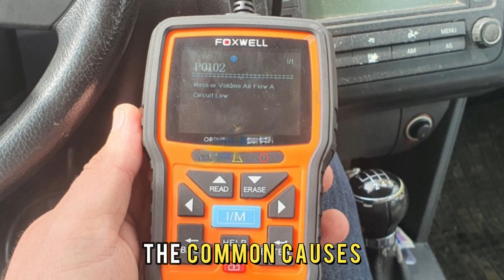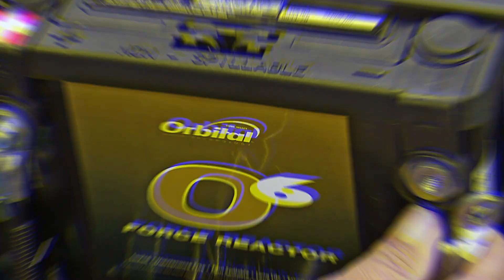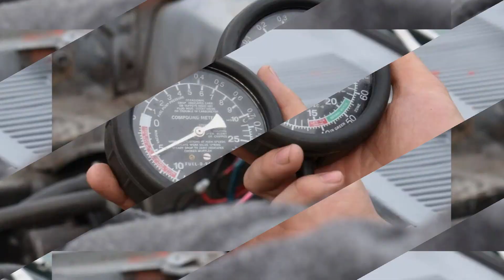P0102 ERROR CODE: MEANING, SYMPTOMS, CAUSES AND SOLUTIONS (Mass Air Flow Circuit Low Input)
P0102 ERROR CODE: MEANING, SYMPTOMS, CAUSES AND SOLUTIONS (Mass Air Flow Circuit Low Input). In this video, we will discuss how to fix P0102 error code and the common causes.

P0102 is an error code that indicates a problem with the Mass Airflow (MAF) sensor circuit, showing that the MAF sensor is sending a signal to the Engine Control Module (ECM) outside of the expected range.

To grasp this, imagine having a blocked nose; you may not be able to breathe in as much air as you need, which can make you feel tired and weak. Similarly, if the MAF sensor isn’t sending the correct information to the ECM, the engine won’t be receiving the correct amount of air, resulting in a decrease in performance.

In some cases, this issue may only cause minor issues with the engine's performance, but in more severe cases, it can cause damage to the engine.